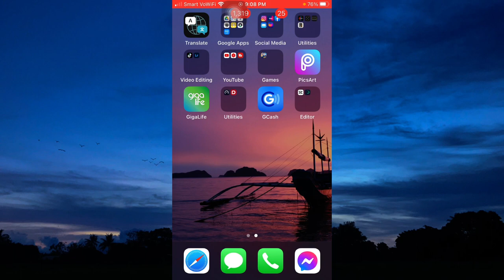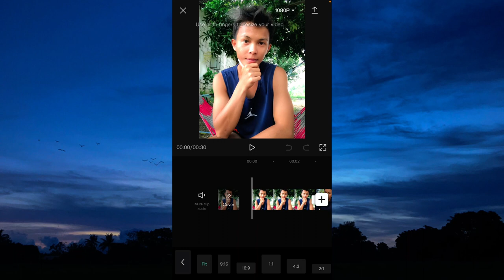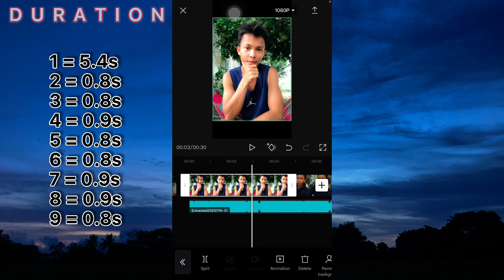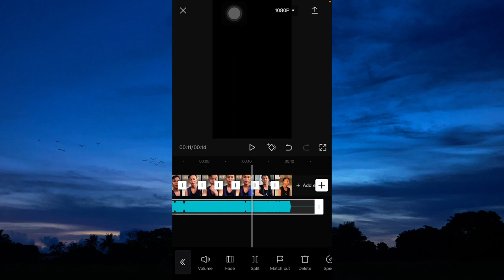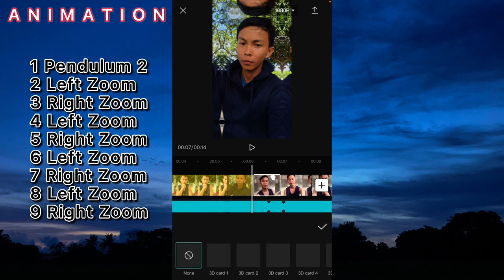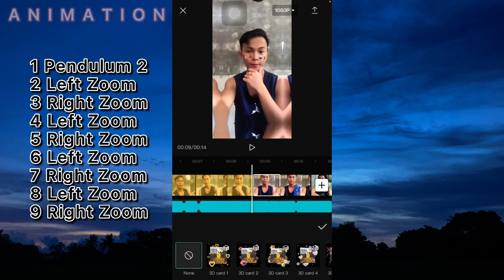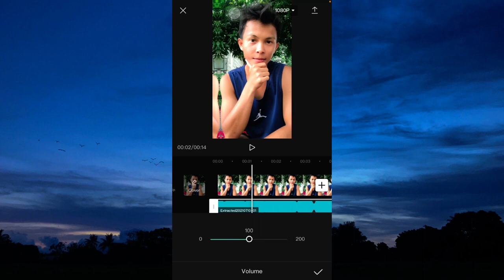TUTU TIKTOK PHOTO TRANSITION CAPCUT TUTORIAL | CLEAN EDIT PHOTO TRANSITION